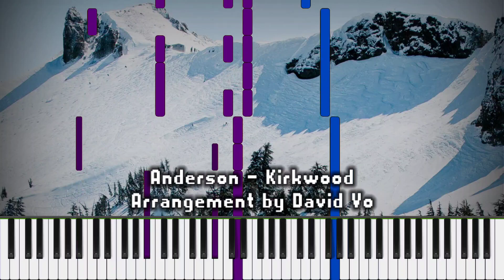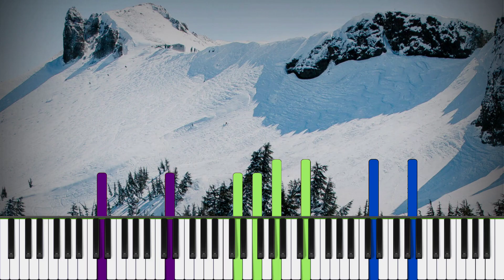(MIDI) Kirkwood ~ Arrangement by Me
{--Statements Info--}

File name: Kirkwood
Tiedoston nimi: Kirkwood
File size: 89 KB
Notes: 11,360
Key Signature: D minor

MIDI Creator: David Vo

Zenith
Keppy MIDI Converter
KineMaster Modded

Zenith Textured: Synthesia

Soundfont: Roland Super XP-80

Software info